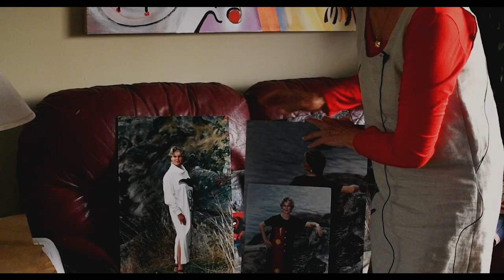The Good Family - First Nation Cultural Art Showcase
Nanaimo is home to The Good Family – a multi-generational team of outstanding Snuneymuxw artists. Nearly 25 years ago, William and his wife, contemporary artist and designer Sandra Moorhouse-Good, set up the Art of the Siem gallery in downtown Nanaimo that showcased their own works as well as other First Nations art. Sandra, an artist, classical painter and teacher of contemporary crafts, began designing her own line of clothing featuring her husband’s artwork. Together they founded their business called Ay Ay Mut in the 1990s, and for many years, their carvings, prints, jewelry and clothing were sought after from far and wide.

“Art is everything to our family. We continually share and produce art individually and collectively. It enables us to document history and culture through art, it unites and keeps us together.”